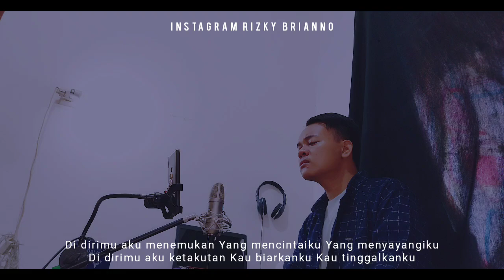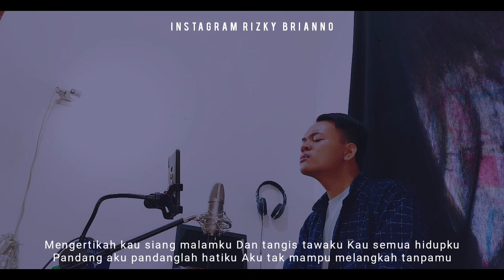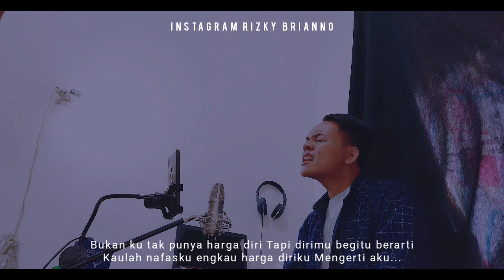Bila Kamu Tak Lagi Denganku Cover - Lirik ~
Haii Gaiss Kali Ini Ada Coveran Terbaru Dari Aku, Bila Kamu Tak Lagi Denganku Cover Lirik, Semoga Suka Yaa. Terimakasih :)